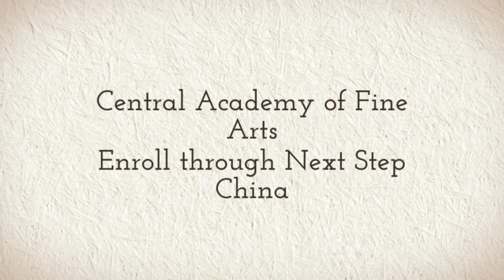Central Academy of Fine Arts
Study at Central Academy of Fine Arts with Next Step China. Learn Chinese, Bachelors, Masters, Doctorate or Degree Programs for as low as $250 USD